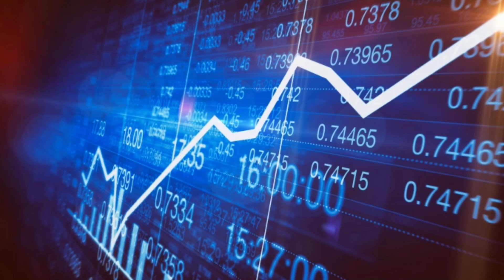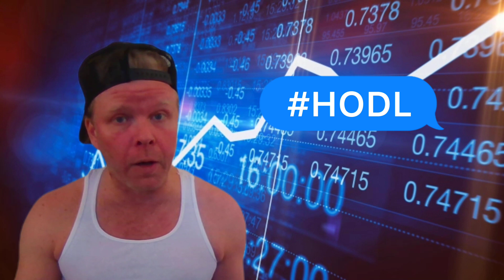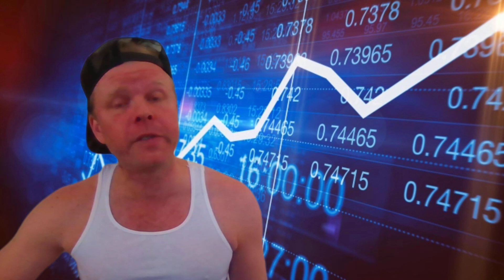Jawnvesting Episode 2 (stock, trading, game stop, investing, wall st bets, gme, dumb money)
An investment show from a Philly perspective. In this episode Doughy talks:
- Turmoil in the market
- Maxine Wooders
- New segment, This Staahk Is On Fire

Originally published March 10, 2021 @jawnvesting